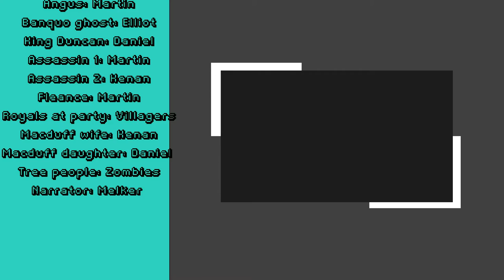Minecraft MacBeth Summary - Mini Movie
This minifilm was made as a school-project by:

Daniel, Martin, Kenan, Hannes, Elliot and Melker.